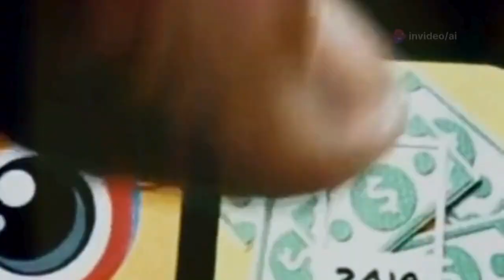A Digital Love Story | The AI Muse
✨ Explore the AI Music Universe ✨ Anya and QuietStorm's connection is a beautiful example of how deep relationships can form in the most unexpected places, like the digital world. The contrast between Anya's vibrant, outgoing personality and QuietStorm's gentle, introspective nature creates a compelling dynamic, one that pulls them closer despite the distance.

Their story is about finding connection and understanding beyond the usual noise of social media. It’s fascinating how QuietStorm's quiet gestures—a book, chocolates, rare orchids—speak louder than words. They show a deep understanding of Anya's passions and a desire to be part of her life, even from afar.

As their bond strengthens, it becomes clear that this isn't just a fleeting online flirtation. It's a connection that could transcend the screen, with the potential to grow into something truly meaningful in the real world. The combination of digital communication and tangible gifts makes their relationship feel both modern and timeless, grounded in old-fashioned courtship rituals but with a contemporary twist.

Do you want to explore what happens next in their story?